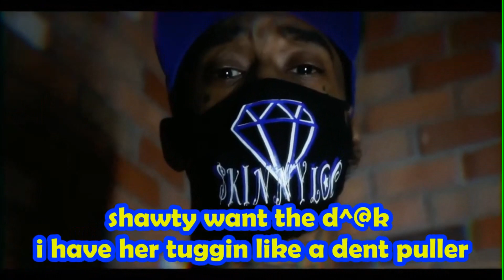LiL Durk - Welcome to Deathrow (Full Mixtape) [2022]